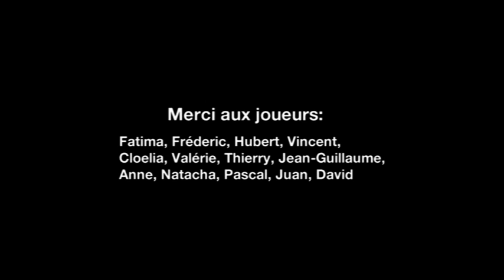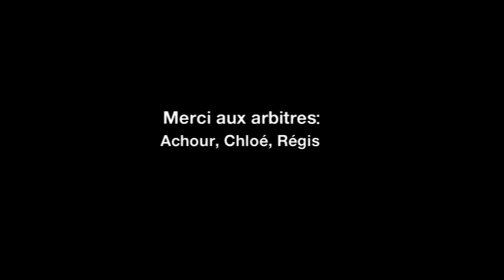"Rassemblements" part3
"Rassemblements"performance (sans public) au centre d'art de Lille.
lorsque le lexique footballistique = le lexique néolibéral lors d'un match en deux temps.
pour la mise en scène :on se situe aussi bien dans la manifestation de rue avec l'utilisation de ces accessoires (mégaphone, panneaux) que dans les codes du foot(arbitres, joueurs.../part1 ; 2) ou encore religieux (part3)
Réappropriation de codes de rassemblements d'origines multiples pour n'en faire qu'un. voila c'est dit.
Part3
nov2011